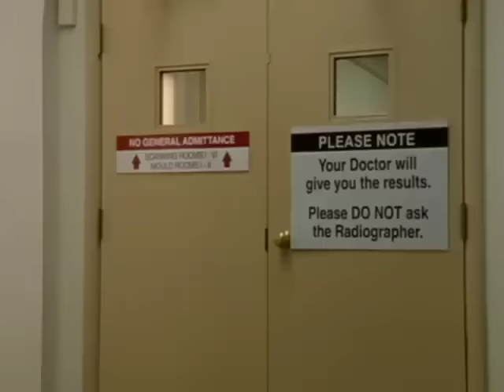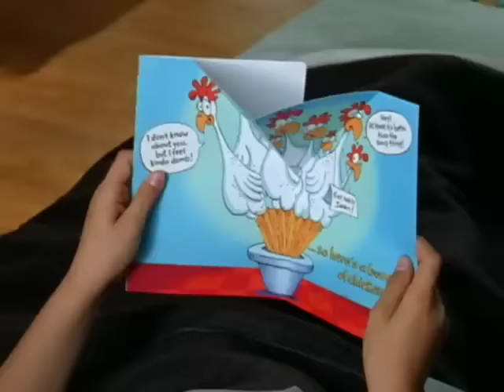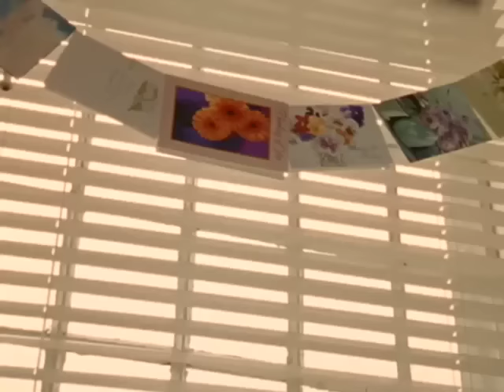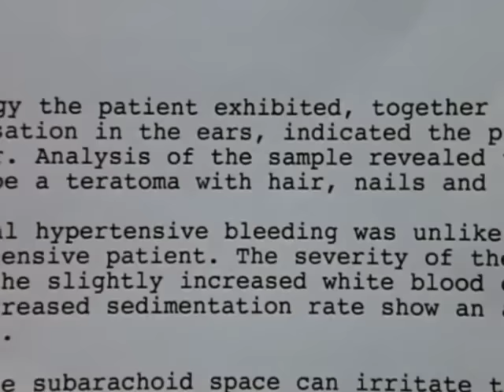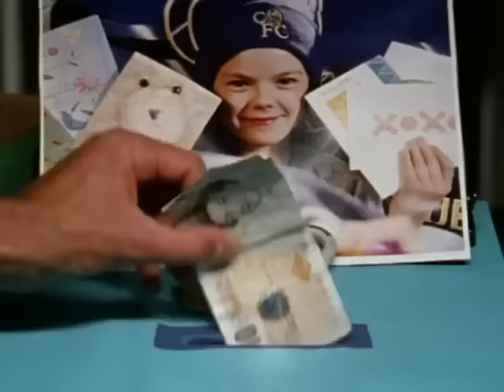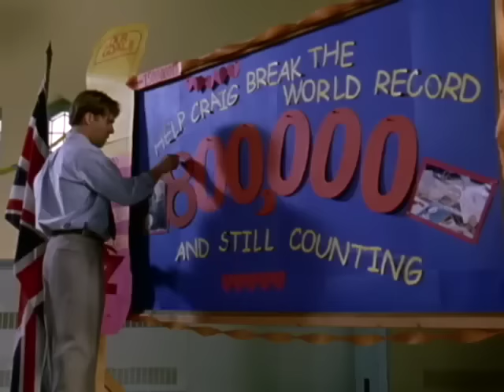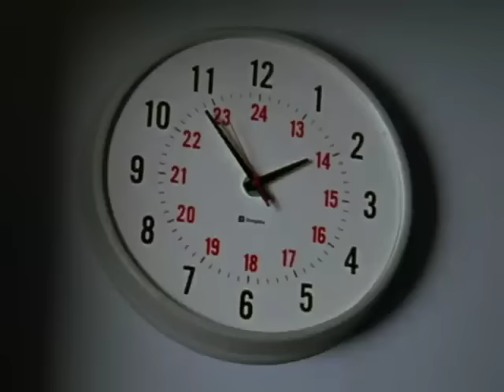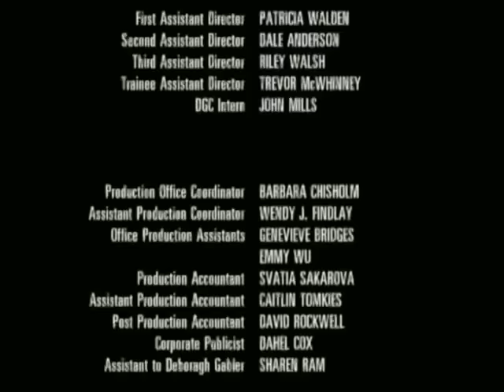Miracle in Cell No 7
Miracle in Cell No. 7 follows the life of a mentally challenged man and his little daughter. The father is accused of a crime he didn’t commit and, given his mental state, he is forced to confess to it and that eventually lands him a death penalty..